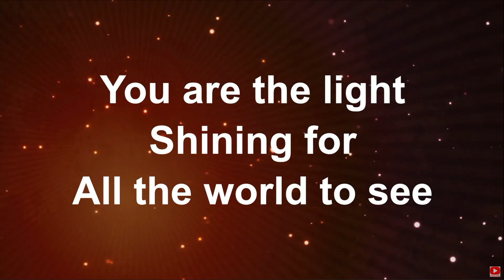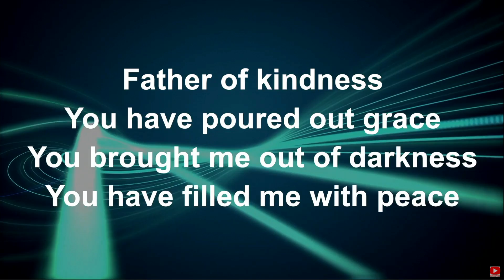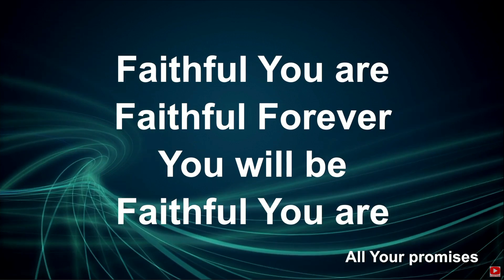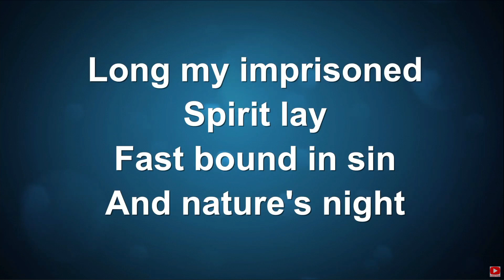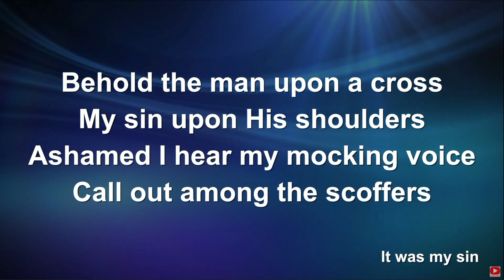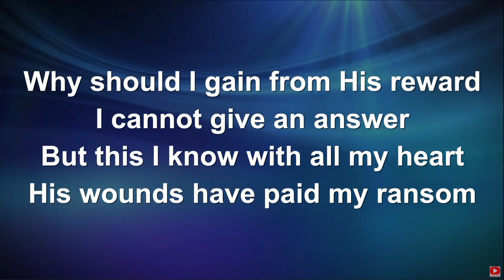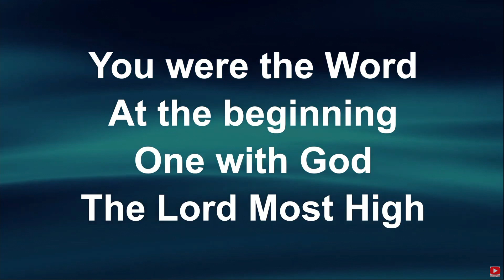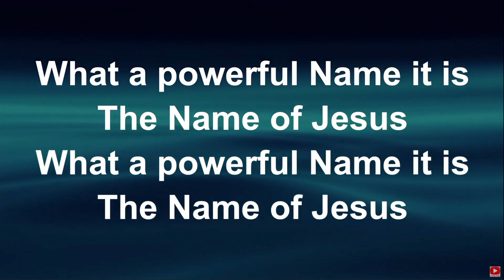DWC Worship Service - July 30, 2023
Guest Speaker - Terry Goudy